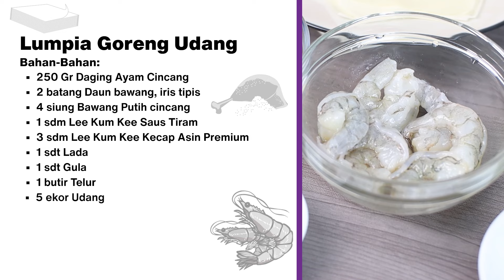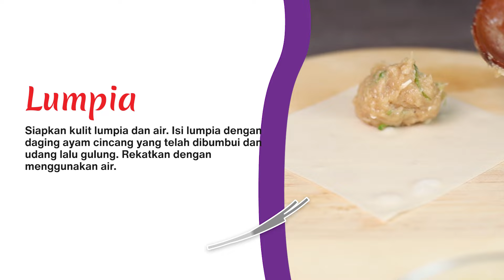[Lee Kum Kee] - Lumpia Goreng Udang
Dengan bumbu masak Lee Kum Kee, lumpia goreng udang menjadi lebih istimewa!
Udang yang gurih dan renyah dibungkus dengan kulit lumpia yang renyah, siap digoreng hingga keemasan.
Sajikan dengan saus favorit untuk pengalaman makan yang tak terlupakan.